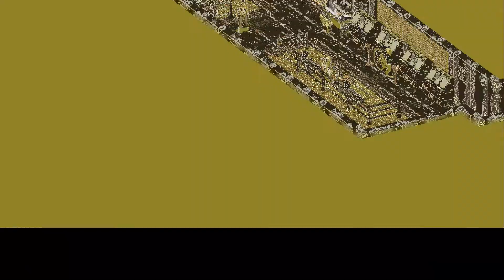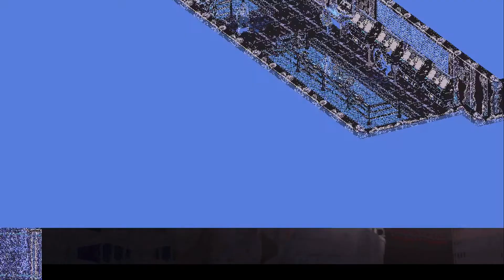Chinese Submarine | Let's Play Fallout 2 [Restoration Project] - 99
It's been 80 long years since your ancestors trod across the wastelands. As you search for the Garden of Eden Creation Kit to save your primitive village, you begin to wonder if anyone really stands to gain anything from this brave new world. Fallout® 2 will challenge you to endure in a post-nuclear world whose future withers with every passing moment...